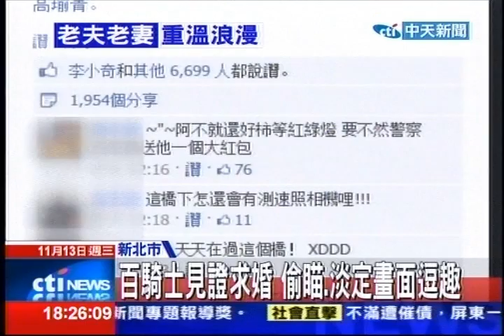中天新聞》台北橋百秒求婚？15年老夫老妻重溫浪漫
中天新聞》上班的尖峰時間，連接台北和雙北的台北橋，全都被機車佔據，昨天(13日)上午，竟然出現1對新人，在橋下趁1百秒等紅燈的時間，在將近1百名機車騎士的見證下，當場求婚成功，拍照片上傳，短短1天就有7千人按讚分享！中天新聞找到這對新人才發現，原來他們已經結婚15年，因為家庭問題差點離婚，但兩人努力，決定再拍1次婚紗，希望重燃當年愛火，也把幸福分享給大家。